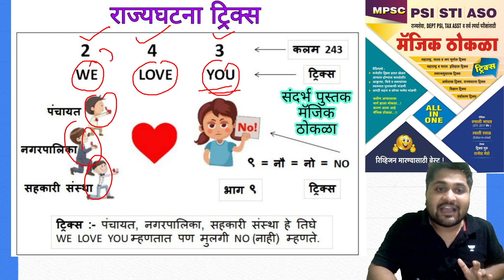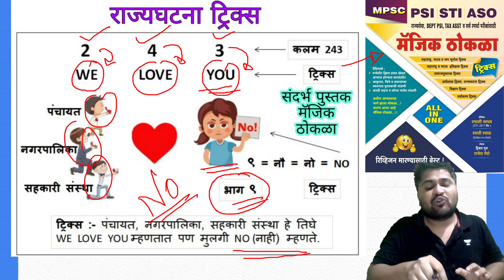Polity Tricks - राज्यघटना कलमे ट्रिक्स नुसार तोंडपाठ । Article tricks ।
राज्यघटना,भारतीय राज्यघटना,भारतीय राज्यघटना ट्रिक्स नुसार,राज्यघटना महत्वाचे नोट्स,जाणून घ्या राज्यघटना,भारतीय राज्यघटना सराव प्रश्न,भारतीय राज्यघटना प्रश्नोत्तरे,अधिवेशन ट्रिक्स,भारतीय राज्यघटना महत्वाचे प्रश्न भाग २,जाणून घ्या राज्यघटना subhash pawar,subhash pawar जाणून घ्या राज्यघटना,संपूर्ण राज्यघटना एकाच व्हिडिओमध्ये,राष्ट्रपती ट्रिक,राष्ट्रीय काँग्रेस चे अधिवेशन ट्रिक्स,राज्यांना विशेष दर्जा,भारतीय राज्यघटना महत्वाचे प्रश्न भाग २

👇शॉर्ट ट्रिक्स पुस्तके ऑनलाइन ऑर्डर करा 👇

 ⭕️ आजच जवळील बुक सेंटरला भेट द्या ⭕️

महाराष्ट्र भूगोल ट्रिक्स Maharashtra Bhugol tricks Mpsc police bharti talathi पोलीस भरती 2020 तलाठी